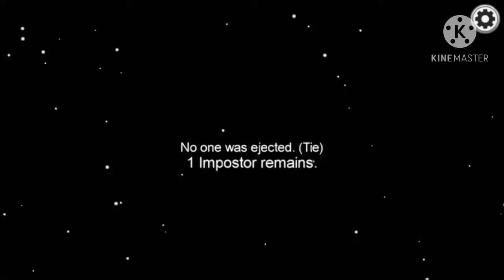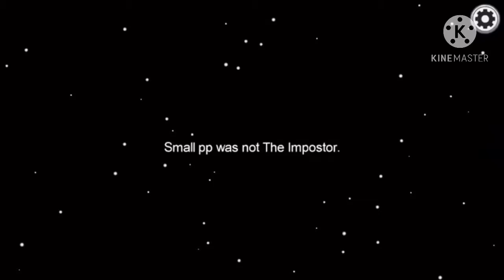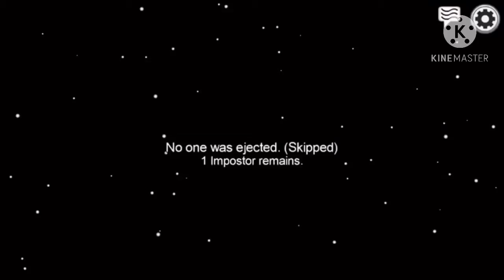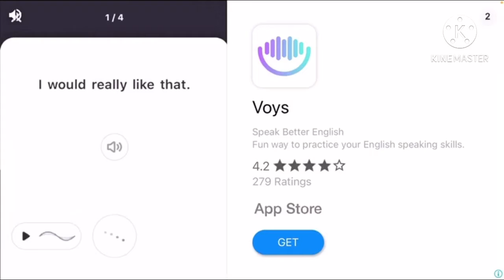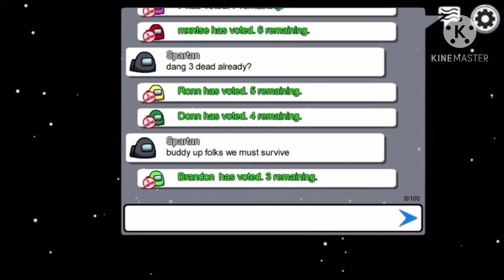PLAYING AMONG US FOR THE FIRST TIME ON MY VID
Hello everyone !
And for the adopt me giveaway winners please add me and claim your prize !
Byee